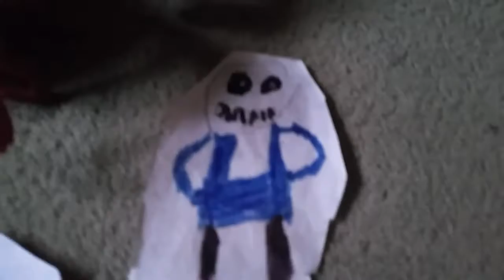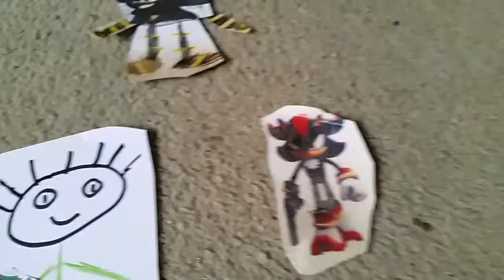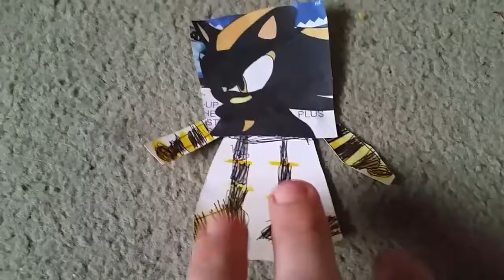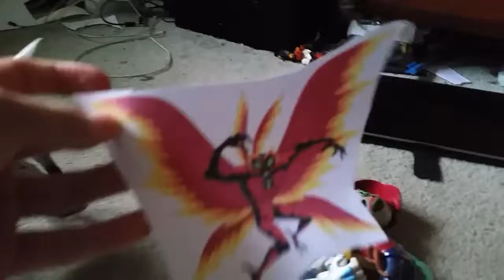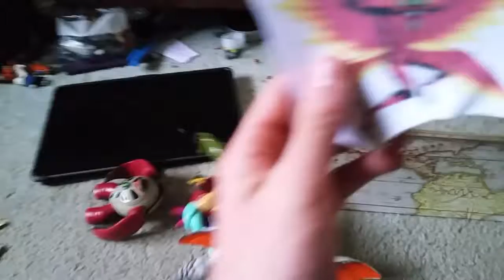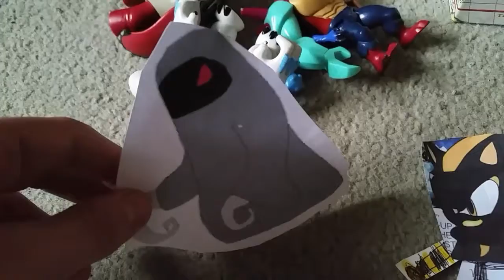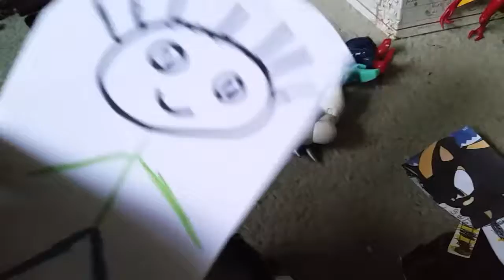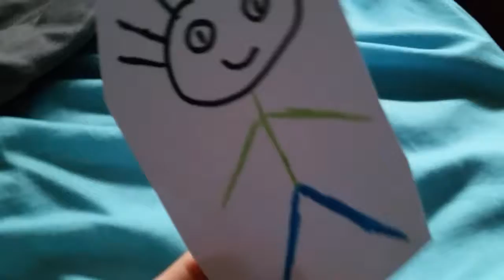Riley Stewart's cosmic escape part 4/4 ( season 7 finale )